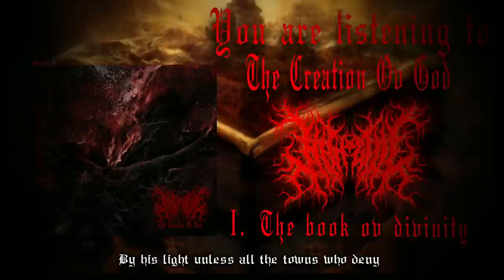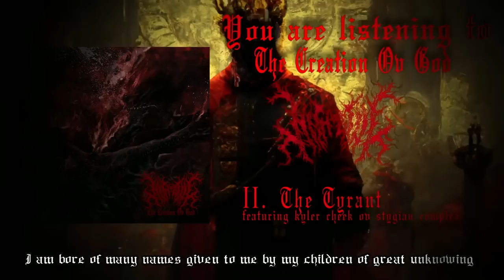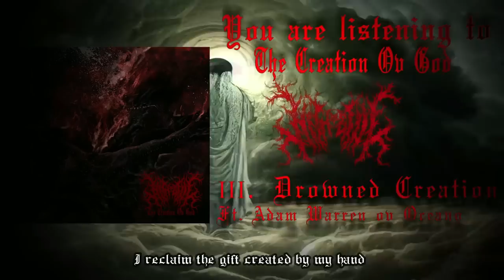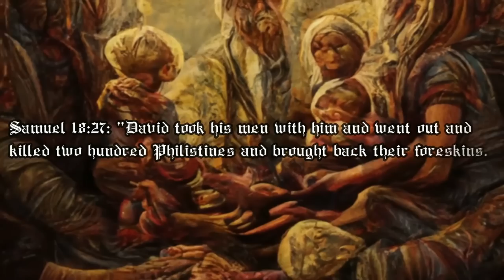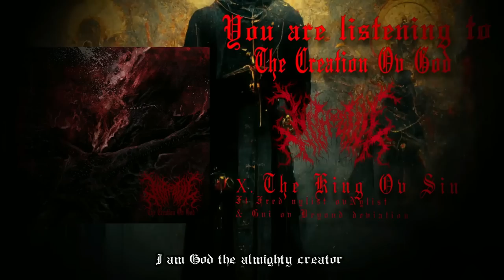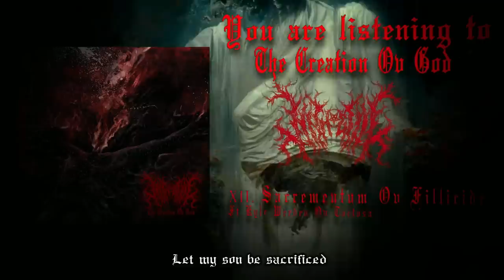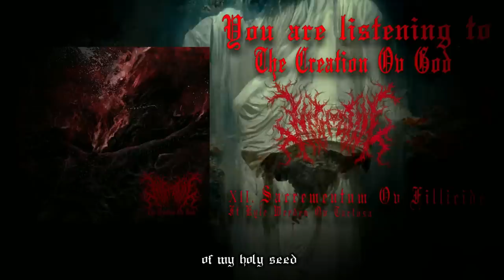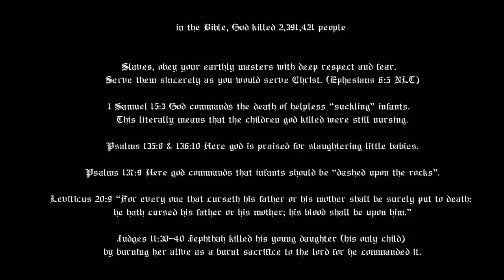NITHEFUL - THE CREATION OV GOD [OFFICIAL ALBUM STREAM] (2022) SW EXCLUSIVE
Album: The Creation Ov God
Released: September 29, 2022
Genre: Blackened Deathcore
Location: Fort Myers, Florida

Track-list:
I. The Book ov Divinity
Il. The Tyrant (feat. Kyler from The Stygian Complex)
Ill. Drowned Creation (feat. Adam Warren from Oceano)
IV. Incestual Infamy
V. The Ten Pestilences of Egypt (feat. Dillion Skuta, Noah Skuta, AnimalFarm, Bryan Riquelme)
VI. Jephthah
Vll. Father Feticide
Vll. Preputium Avarice
IX. IIXXVIILXXV (feat. James Cole)
X. The King ov Sin (feat. Gui from Beyond Deviation and Fred Nylist)
XI. Mother ov Flesh
XII. Sacramentum ov Filicide (feat. Kyle from Tactosa)
XllI. Sacrilegious Suicide

Credits:
Recorded by Downtuned Productions
Artwork by Rudi Yanto
Logo by Hatch Logos
Video by Downtuned Productions